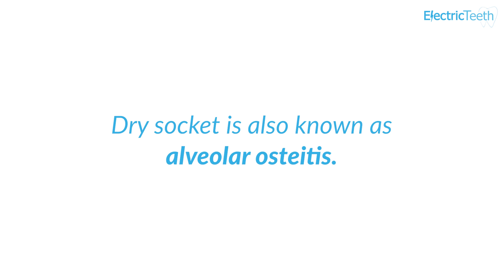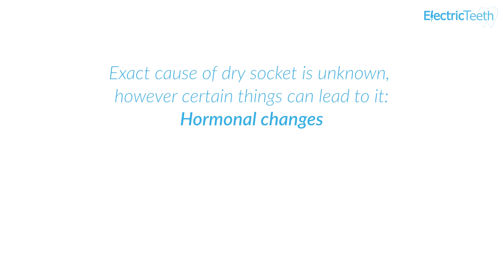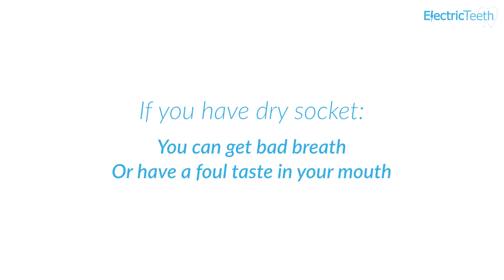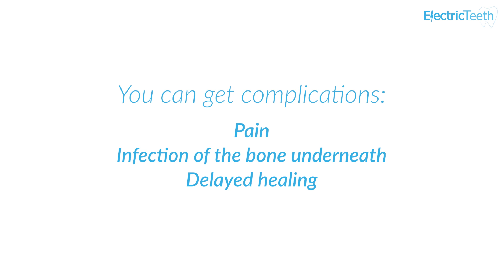What is Dry Socket? Cause & Treatment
Chhaya explains what dry socket is and how it can be treated.

0:00 - Introduction
0:16 - What is dry socket?
0:36 - How to avoid dry socket
1:08 - The cause
1:45 - Is it common?
1:52 - What does it feel like?
2:15 - How to treat dry socket
3:10 - Complications

Electric Teeth are an independent company focused on helping you to take better care of your teeth and oral health.

We assist you in selecting the right toothbrush or toothpaste.

We help you to understand common dental health issues such as decay or gum disease.

We explain all the things you would like to know about routine dental treatments such as what they involve, and what they cost.

We demonstrate how good oral care does not need to be complicated or expensive.